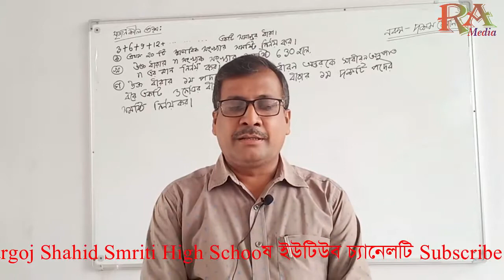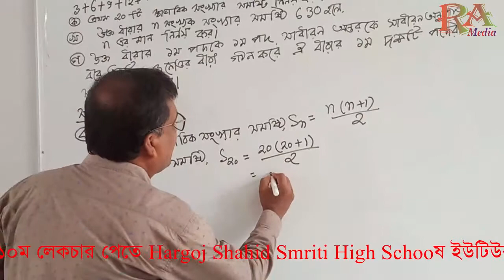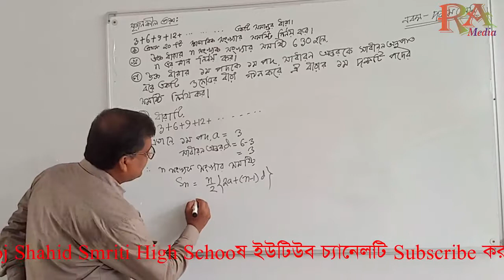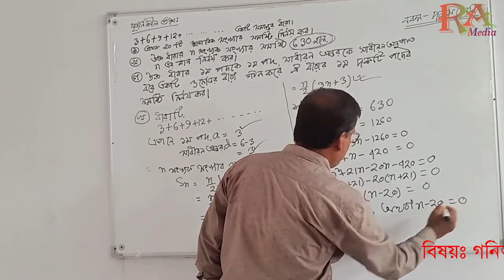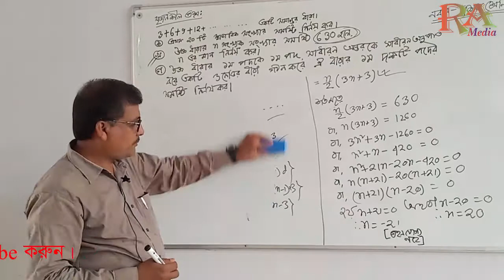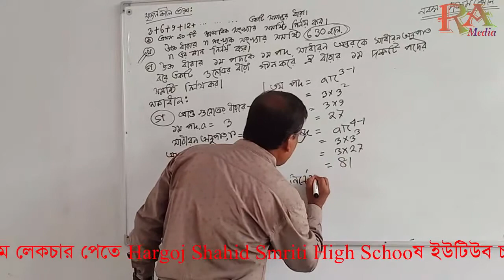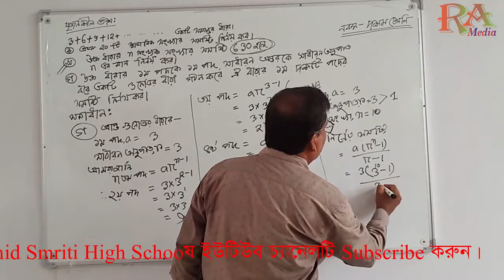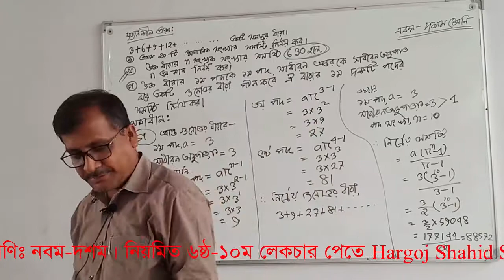বিষয়: গণিত, অধ্যায়: বীজ গণিত (ধারা), শ্রেণি: নবম-দশম,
শিক্ষক: মুহাম্ম দ বজলুর রহমান, প্রধান শিক্ষক, হরগজ শহীদ স্মৃতি উচ্চ বিদ্যালয়।